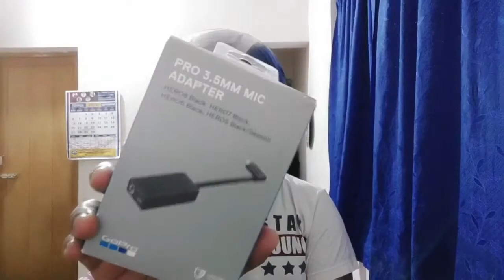Basic MotoVlog Helmet Setup | सामान्य मोटोव्लॉग हेलमेट सेटअप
Here I have shown how to make your Helmet Setup.

Mic I Use For My Video

GoPro Hero 2018

Best Mic for GoPro

GoPro Mic Adapter

Chin Mount for Helmet

Double Tape

You can also follow us in Instagram and Facebook

To grow your Channel You can download TubeBuddy